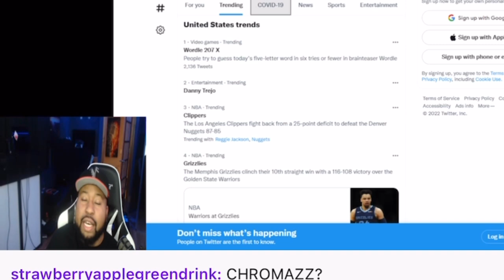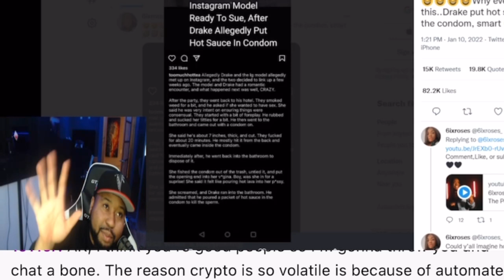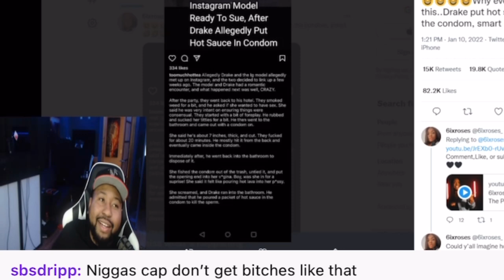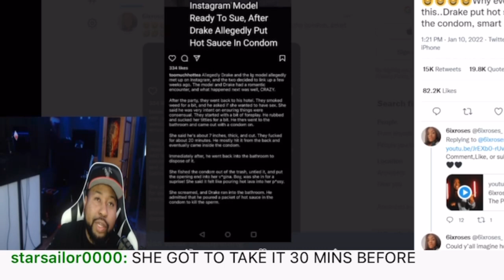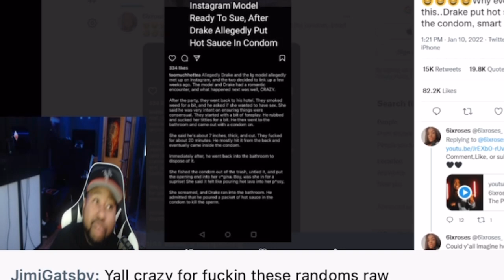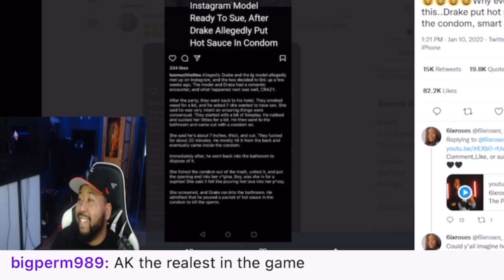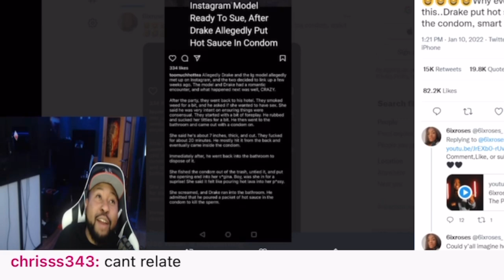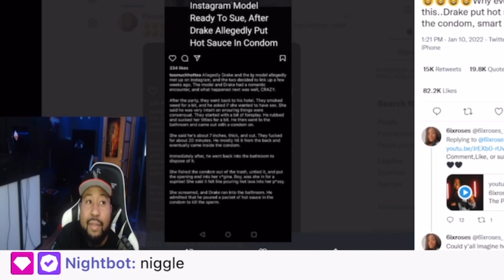DJ Akademiks REACTS To DRAKE Putting HOT SAUCE In Condom After SMASHING INSTAGRAM THOT